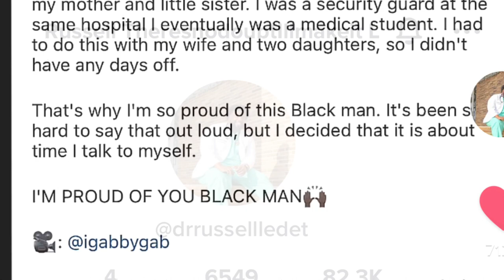I’m Proud of You BLACK MAN!!! Dr Russell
Yasss pat yourself on the back because i too am proud of you black man 🙏🏽